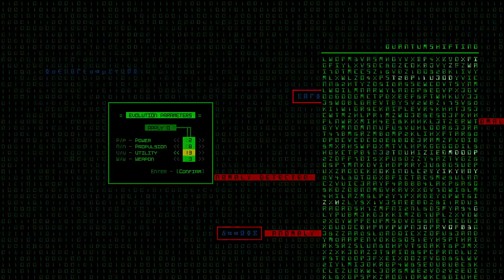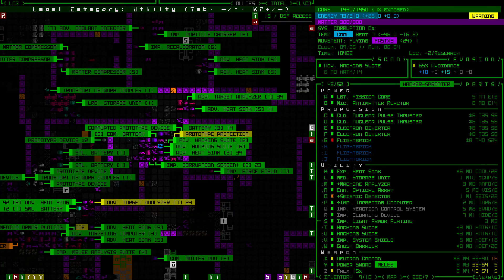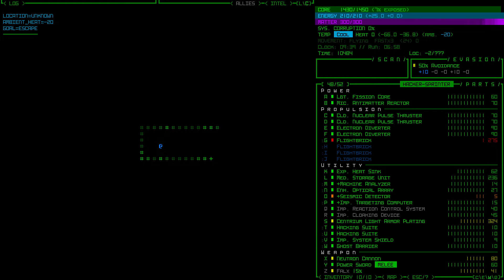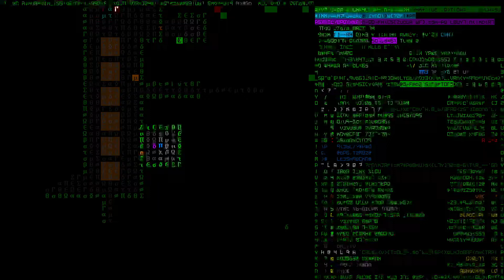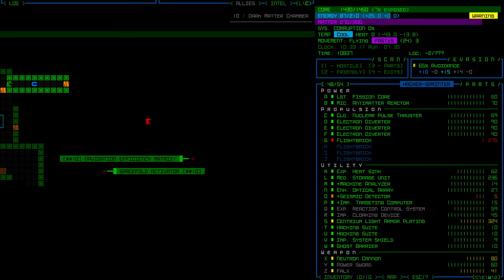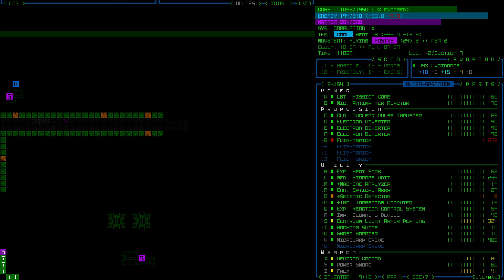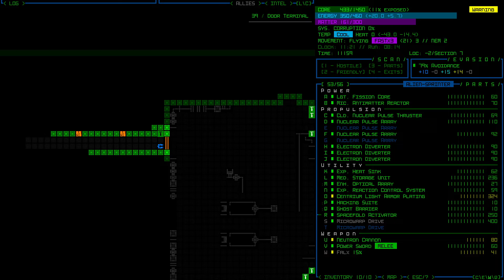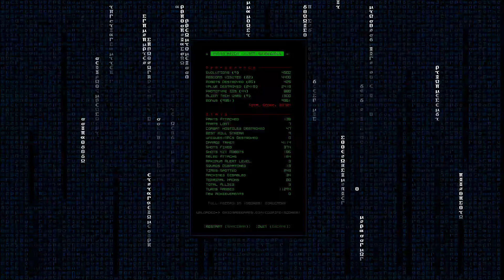[Stream] Cogmind Beta 13: Flightbrick wins! [in spirit] (3/3)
The only thing that can stop Flightbrick is me! There is some regret in there, but mostly just fun and funny times made possible through alien artifacts. Heavy spoilers since we're doing Research branch diving...